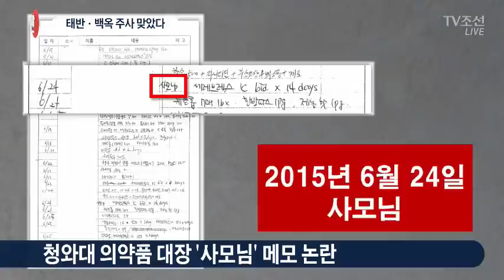"태반주사는 대통령만…'보안 손님'도 있어"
최순실 게이트 국정 조사에서 '비선 의료' 실태도 속속 드러나고 있습니다. 청와대는 박근혜 대통령이 태반주사와 백옥주사 등을 맞았고, 외부 의료진이 '보안손님'이란 이름으로 청와대를 드나들었을 가능성을 시인했습니다. 그런데 의약품 대장에 적힌 '사모님'은 누구였을까요?